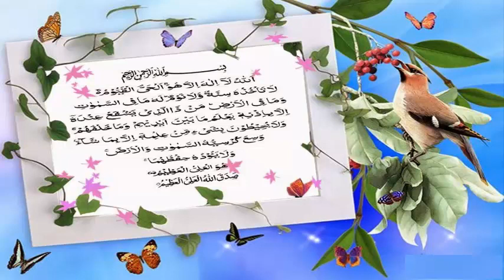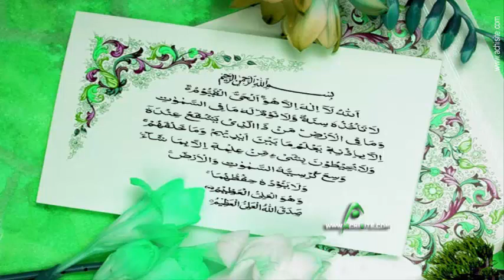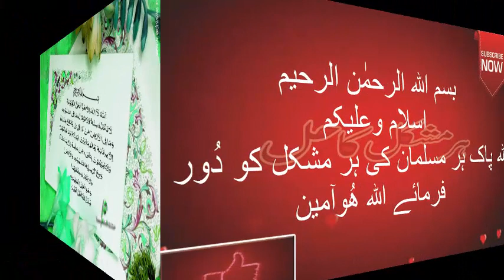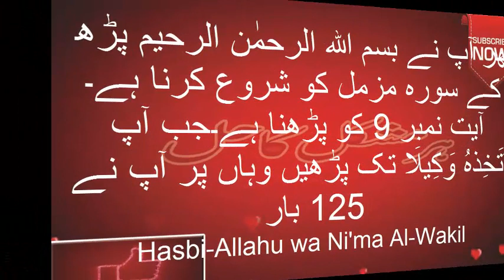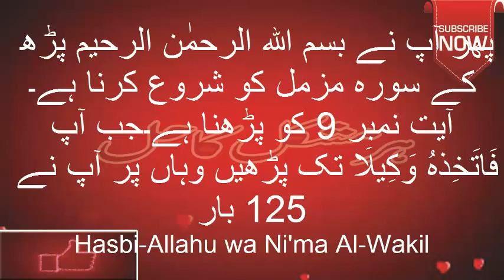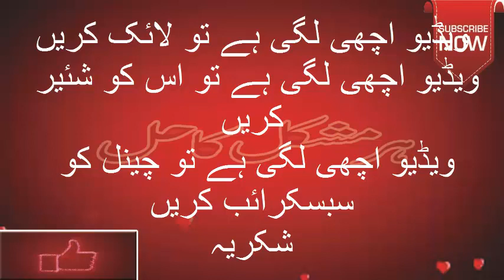Surah muzammil ka wazifa for rizq Surah muzammil ka behtareen Wazifa Wazifa in Urdu